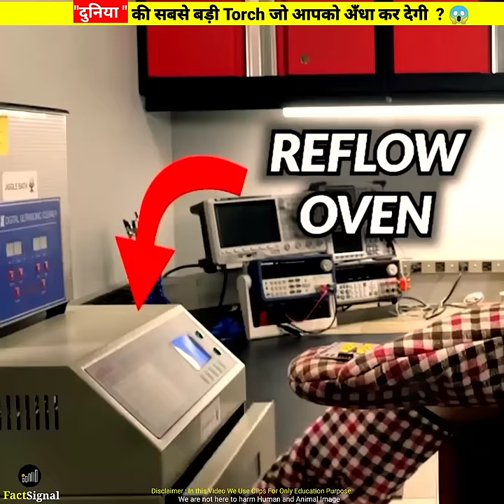दुनिया 🌎 की सबसे बड़ी Torch 🔦 कि रौशनी सब कुछ तोड़ देगी 😱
World biggest torch

➡️ Recommendation 👇
• ,My Mic for youtube 🎤 smartphone & camera

• Use mobile script device for instant scripting
• Mobile For Editing -